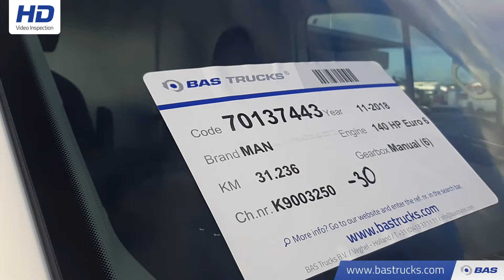70137443 MAN TGE 3.140